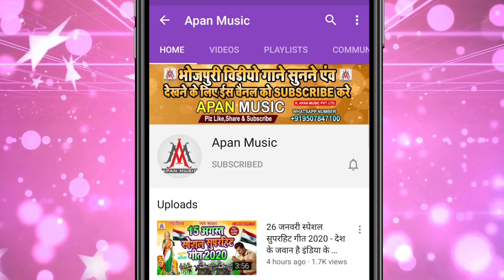लोकेशन चालू कर दही चुरा केने बा \ Location Chalu Kar Dahi Chura Kene Ba / Ramu Singh /MakarSankranti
►Song : Location Chalu Kar Dahi Chura Kene Ba
►Singer : Ramu Singh
►Lyrics : Arun Ashiq
►Recording : Apan Music Digital Recording Studio
►Video Director :
►Company/ Label :- Apan Music Pvt Ltd
►Copyright : Apan_Music